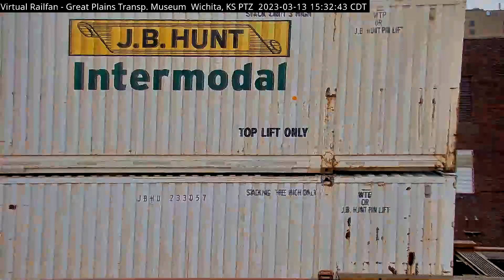BEAUTIFUL BONNET LEADING! PERSON GETS KNIGHTED (BOING)! CAR WRECKS HYDRANT & WAY MORE! 3/14&15/2023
Another “Don’t miss this Grab Bag” just full of Train Magic.